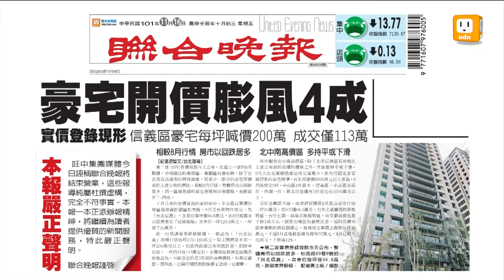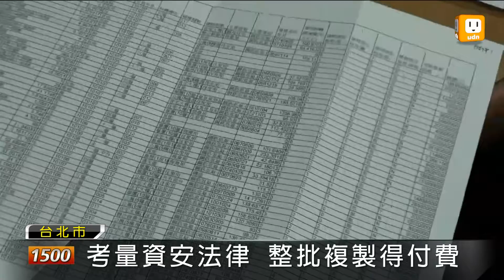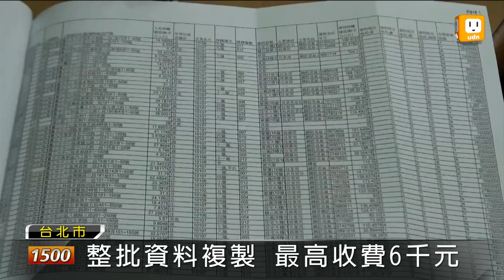【2012.11.16】改善網路塞車 實價登錄上雲端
第二波的實價登錄資訊，也就是今年9月份的成交資料，在16日順利於網站上開放查詢。為了記取上次網路頻寬不足以負荷流量，導致塞車的教訓，內政部地政司除了運用雲端技術，加強網路頻寬以外，也將交易總價與平均單價的資料，用圖文的方式取代，來限制特意大量抓取資料的使用者霸占一般民眾的瀏覽頻寬。